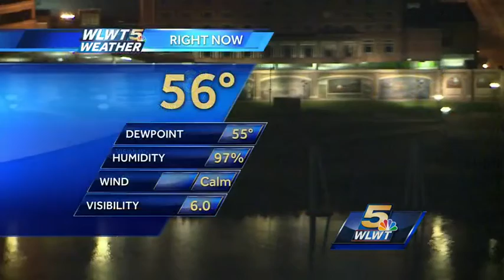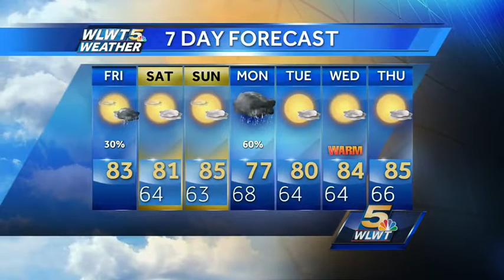Stray Storms Tonight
Sunny to partly cloudy skies to begin your Friday, but a cold front approaches later today bringing with it a chance for stray, scattered storms.